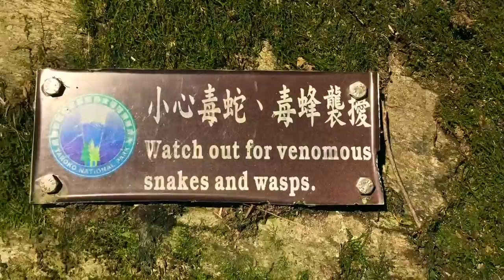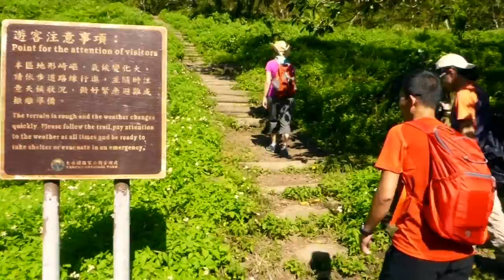Jhuilu Old Trail 2015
They said that if you do only one hike in Taroko, it has to be 錐麓古道 Jhuilu Old Trail. Agreed. The 精華段 -- highlight of the trail -- is a 500m section that traverses the 1100m-high Jhuilu Cliff. At its narrowest and most exposed path, the trail is no more than 60/70cm wide. The bird's-eye view of the gorge from the narrow ledge is heart-stopping. Originally, the full trail was 10.3km. Due to landslides, only 3.1km of the route is open at present -- starting at Jhuilu Bridge, turning back at Cliff Outpost, and returning to Jhuilu Bridge (Swallow Grotto). The first 2.6km was rather boring though.

This is our hike on video.

Starring Yong En, Jy, Alex, Thiam Peng & Ling.

13 November 2015.